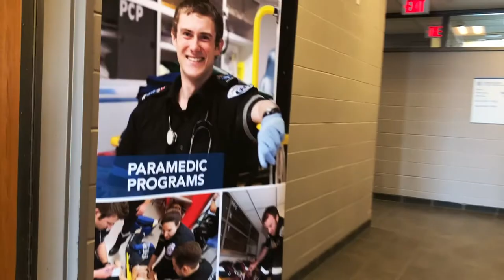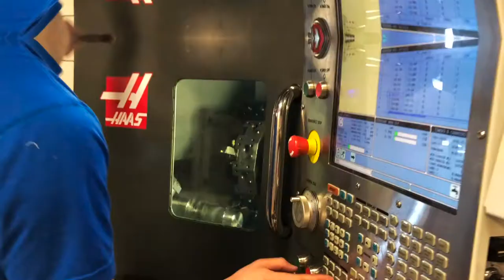Open House at Georgian College Barrie Campus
Want a taste of Open House at Georgian College? It was an opportunity for potential and incoming students to meet current students, faculty and staff. They were able to explore our campus and get a feel for our high-tech and collaborative college. We offer 120+ full-time programs and part-time studies with flexible options. Are you ready to Accelerate Your Success?